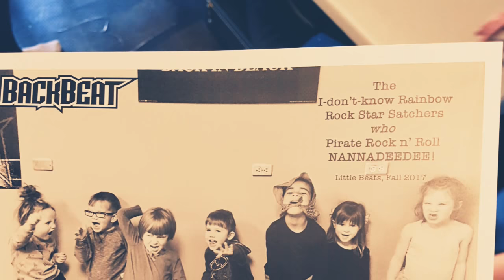Saulies Rock Band